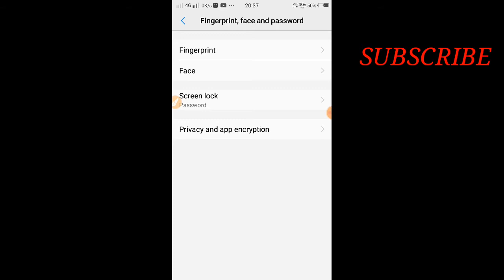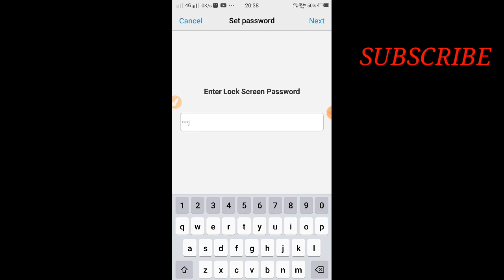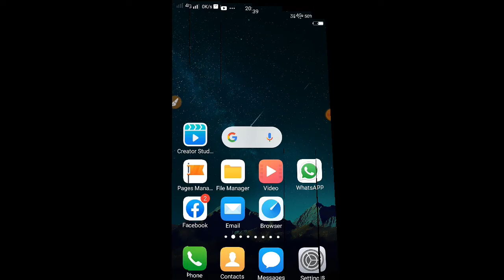Alphanumeric Password Kaise Lagaye Mobile Phone Par || How To Use Alphanumeric Password 2020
Hello Friends,is video me maine bataya hai ki Mobile phone me Alphanumeric Password kaise lagaya jata hai. dosto video achchhi lage to Like aur Share jarur kare. agar aap hamari channel par pahli baar aaye hain to SUBSCRIBE Jarur kare taki aapko hamari channel ki ek bhi video miss na ho paye. Thank You So Much | About this video:-Alphanumeric password kaise lagaye. mobile me alphanumeric password kaise lgaye. how to use alphanumeric password. alphanumeric password lock kaise lagaye.